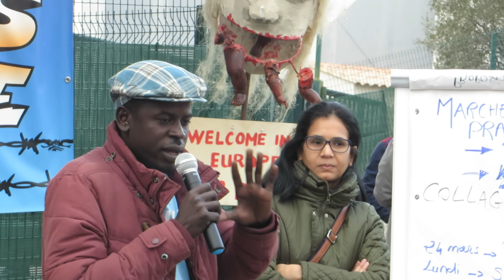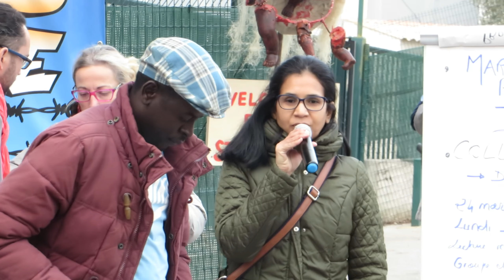Solidarité migrants 18/01/18